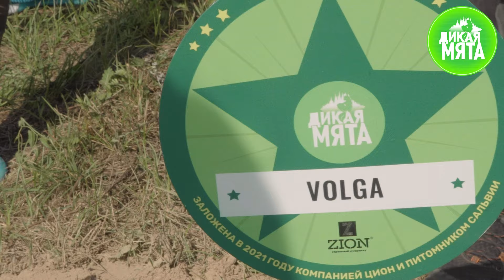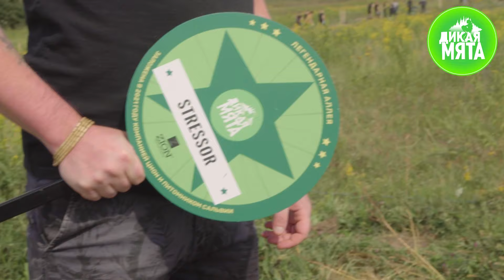Легендарная Аллея | Дикая Мята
ЗАЛОЖЕНА ЛЕГЕНДАРНАЯ АЛЛЕЯ: как это было!

27 августа на фестивальное поле приехали те, кто поддержал «Дикую Мяту»: партнеры, музыканты, зрители фестиваля и представители администрации Тульской области.

Вместе мы посадили 145 деревьев!

Смотрим видео и радуемся вместе с нами - теперь «Дикая Мята» — это два фестиваля, более 150 концертов и 10 дней музыкального кемпинга!

Встретимся на «Дикой Мяте-2022»!
Это будет ЛЕГЕНДАРНО!